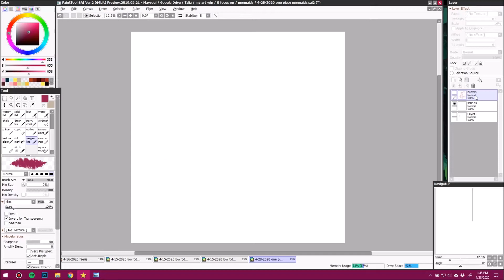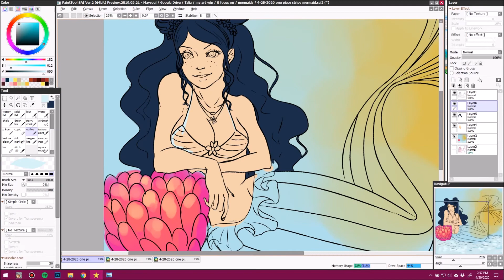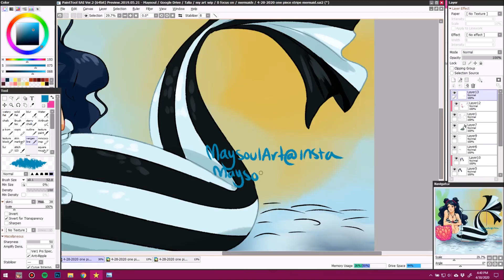One Piece Mermaid Speedpaint 4 : Ishilly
I'm currently rewatching the Fishmen Island arc, perfect timing for Mermay, so I thought I would draw some One Piece mermaids!
Here's Ishilly, the striped mermaid!

Shops!